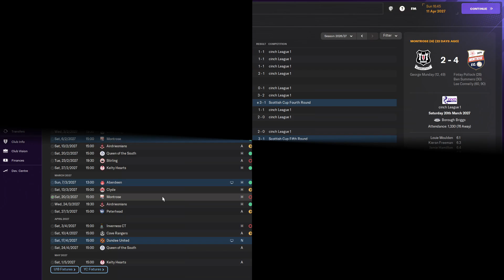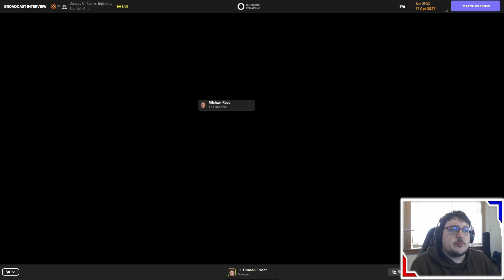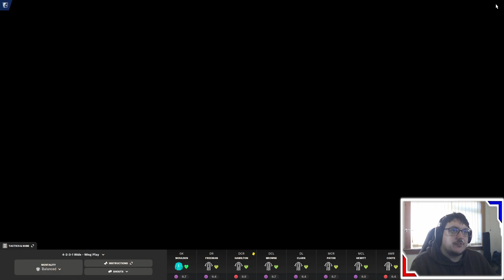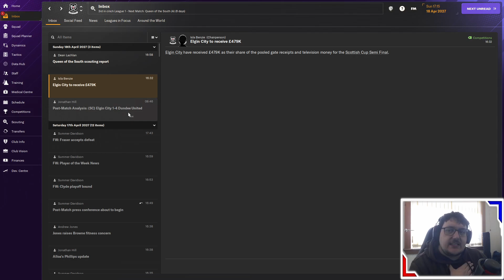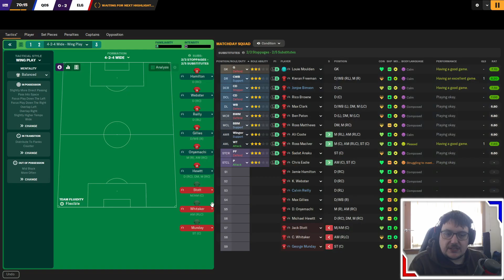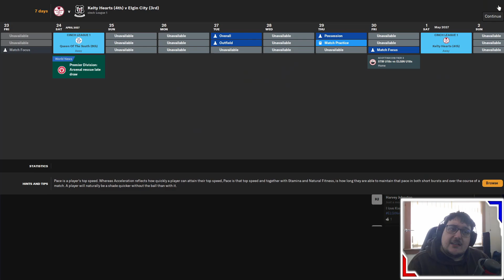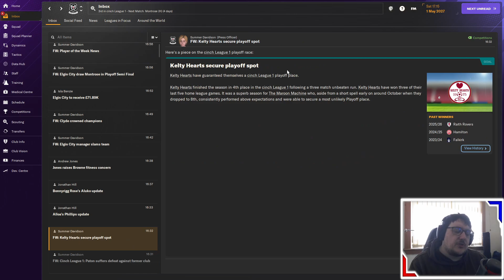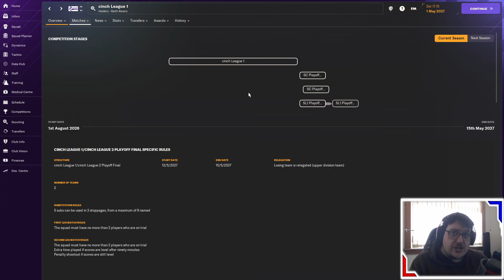Elgin Experiment Episode 26: Scottish Cup Semi and can we win the title?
Thumbnail done by my friend, streamer and amazing artist emmature_ and here is the link to her stream